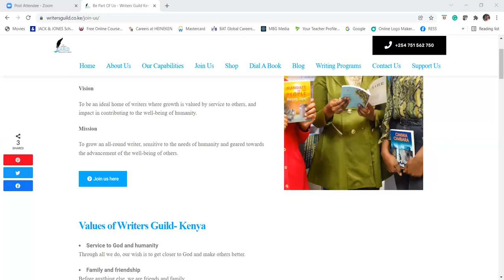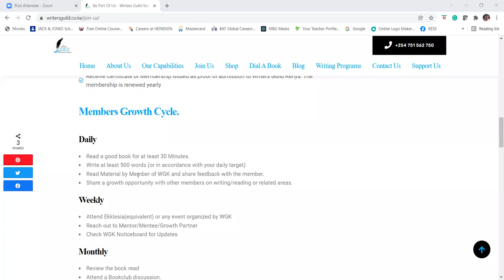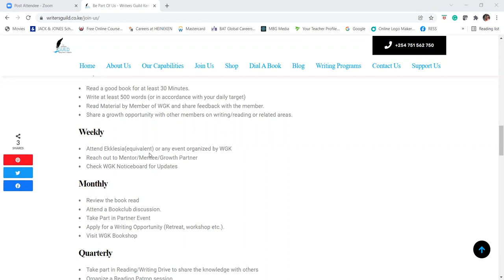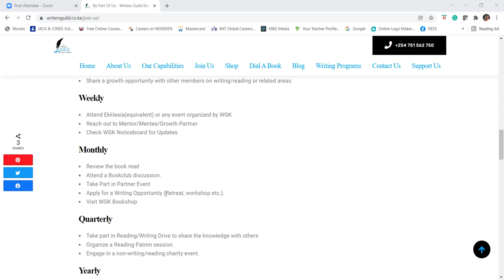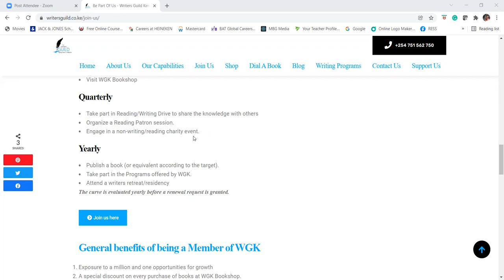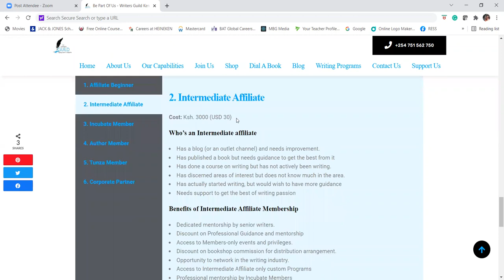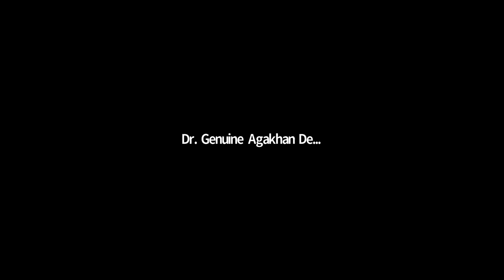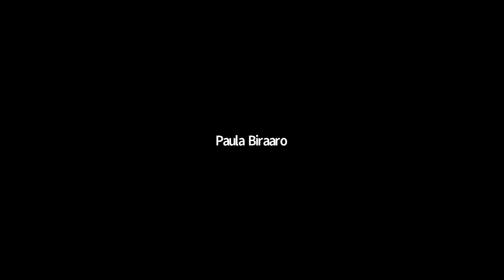Writers Guild Kenya -Members Orientation